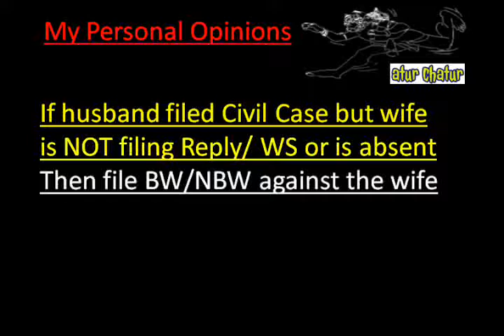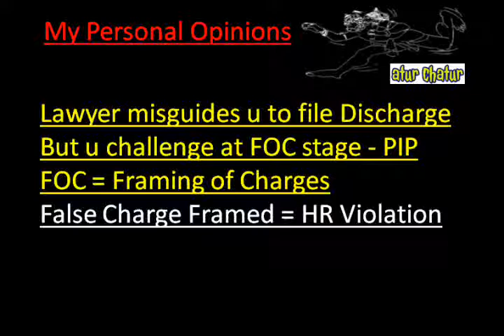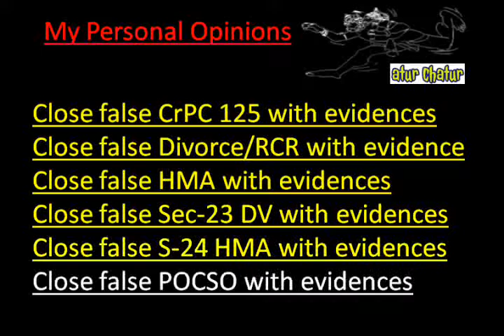Niagara Falls Top Lawyer NRI Legal Services Best Advocates Non Resident Indian Law Firm India